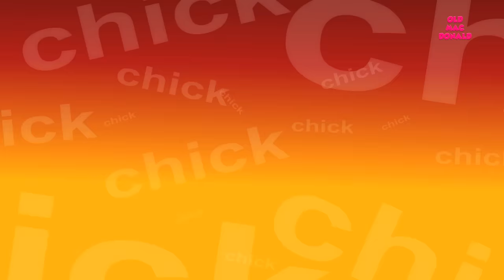Old MacDonald Had A Farm | English Nursery Rhymes & Songs for children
Lyrics of the Rhyme:

E-I-E-I-O,
And on his farm he had some chics
E-I-E-I-O,
With a chic-chic here,
And a chic-chic there,
Here a chic, there a chic,
Everywhere a chic-chic.
Old MacDonald had a farm,
E-I-E-I-O

E-I-E-I-O,
And on his farm he had some ducks,
E-I-E-I-O,
E-I-E-I-O."

E-I-E-I-O,
And on his farm he had some pigs,
E-I-E-I-O,
E-I-E-I-O.

E-I-E-I-O,
And on his farm he had some cows,
E-I-E-I-O,
E-I-E-I-O

E-I-E-I-O,
And on his farm he had some dogs,
E-I-E-I-O,
With an baoo-waoo here,
And an baoo-waoo there,
Here an baoo there an baoo,
Everywhere an baoo-waoo.
E-I-E-I-O.

E-I-E-I-O,
And on his farm he had some donkeys,
E-I-E-I-O,
With a hee-haw here,
And a hee-haw there,
Here a hee, there a haw ,
Everywhere a hee-haw .
E-I-E-I-O.